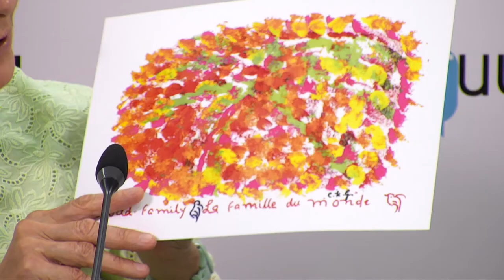У Дніпрі відкрилась художня виставка оригінальних робіт Шрі Чинмоя